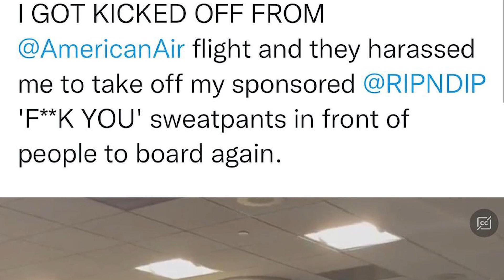ดีเจโซดา ถูกให้ลงจากเครื่องเหตุ เพราะใส่กางเกง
เรียกได้ว่ากลายเป็นประเด็นร้อนในต่างประเทศเมื่อดีเจชื่ออย่างดีเจโซดา ได้ ได้ออกมาเผยว่าเธอถูกพาตัวลงจากเครื่องบิน เพราะแต่งกายไม่เหมาะสมช่องทางการติดตามเพิ่มเติม